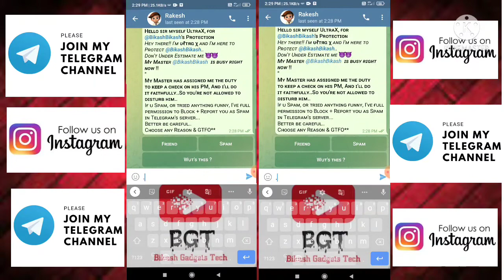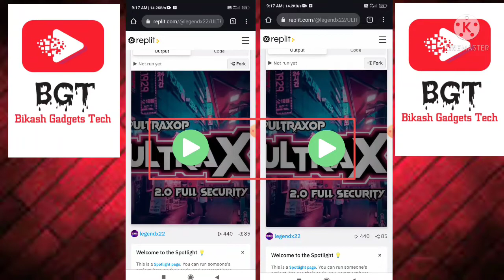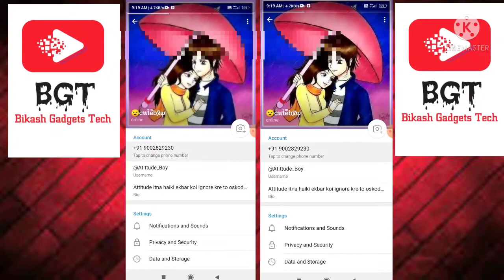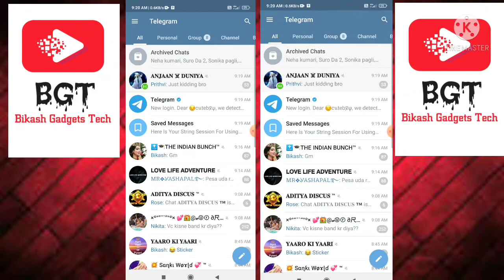How To Get Ultra x String Session || Kaise Ultra x ka String Session Nikale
About This Video :
 Is video pein meine aap logo ko shikhaya hai ultra x bot ka String Session Kaise nikalte hai ||